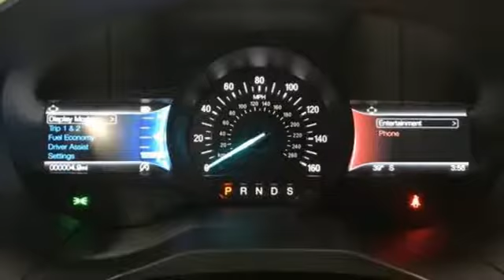New 2019 Ford Edge Random Lake WI Plymouth, WI #8078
Year: 2019
Make: Ford
Model: Edge
Trim: SEL
Engine: 2.0L
Transmission: 8-Speed Automatic
Color: Gray
Interior: Ebony
Stock #: 8078
VIN: 2FMPK4J99KBB48206
Magnetic 2019 Ford Edge 4D Sport Utility SEL AWD 8-Speed Automatic 2.0L 2 Driver Configurable 4.2" Color LCD Displays, ActiveX Seating Material Heated Bucket Seats, Class II Trailer Tow Package, Equipment Group 201A, LED Signature Daytime Running Lamps, Premium 9 Speaker Audio System, Remote keyless entry.brbrRecent Arrival! 21/28 City/Highway MPG Price includes: All rebates and incentives included in price all tax, title, license and fees are not included $500 - Bonus Customer Cash. Exp. 01/02/2019, $1,000 - Retail Customer Cash. Exp. 01/02/2019, $500 - Retail Bonus Customer Cash. Exp. 01/02/2019